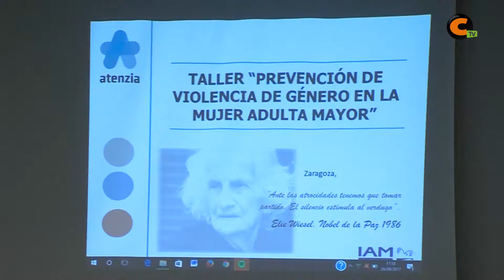Los mayores analizan la violencia de género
El Centro de la Tercera Edad prepara actividades para la celebración el día 1 de octubre del día del Mayor, en concreto esta realizando un taller sobre la violencia de género en la tercera edad.